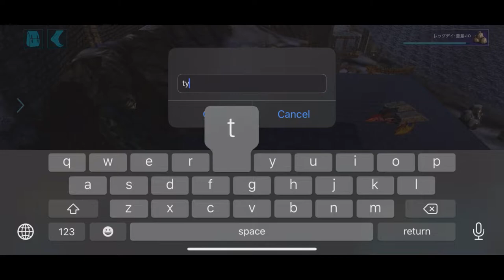29 [実況] ARK Mobile マルチでティタノをテイムる‼︎‼︎ 建築妨害、プレイヤー妨害、バグに苦しむが・・・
とりまマルチ鯖でのティタノのテイムは絶対オススメしないw 動画長くなってすまん！

登録者数が2000人突破!! おれの仲良いゲロ吐き大好き雪ちゃんと

Game captureを使用しての録画方法はこちら

撮影方法：iPhoneXR既存の画面録画
編集ソフト：Filmora9
使用PC：MacBook Pro
マイク：audio technica.コンデンサーマイク
ミキサー：YAMAHA AG-03